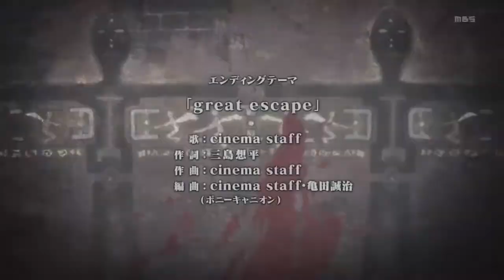Shingeki no Kyojin Attack On Titan -ED2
Shingeki no Kyojin ED2 進撃の巨人.

I do not have any rights to this opening is only for the purpose of entertainment.

Pleasant View!